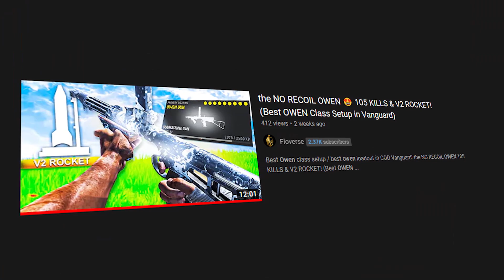FASTEST KILLING OWEN GUN in VANGUARD! 😱 (Best OWEN GUN Class Setup)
Best owen gun class setup / best owen gun loadout